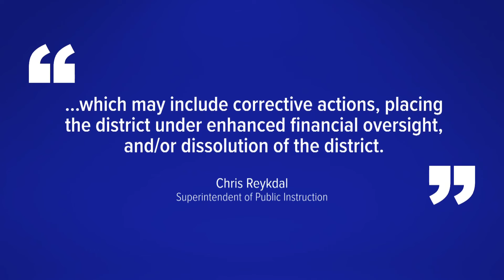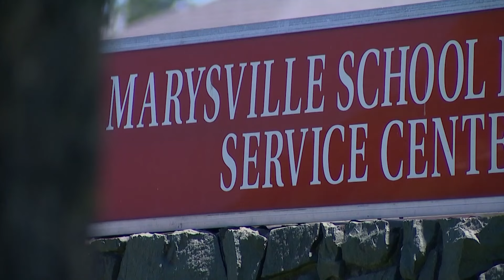Marysville parents call for upheaval of school district leadership amid turmoil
Parents came together Tuesday to air frustrations with district leaders and concerns for their students' futures.